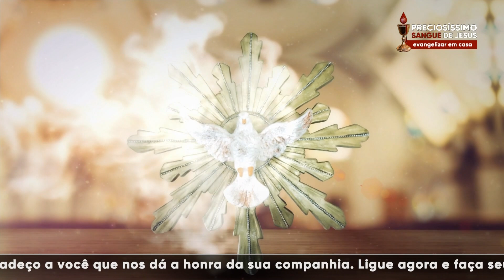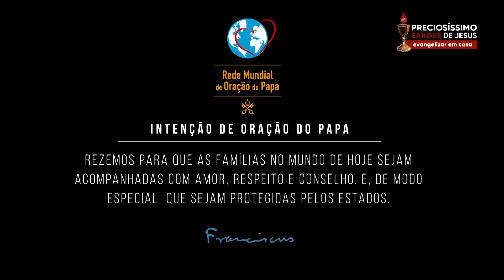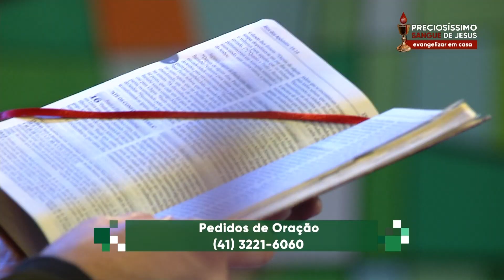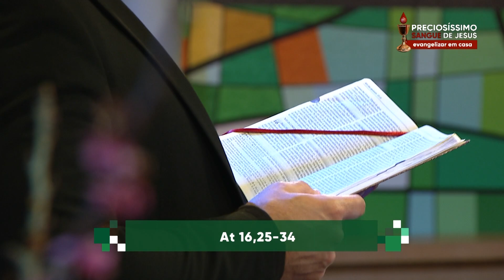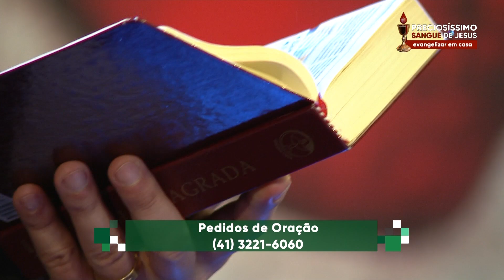Com a Palavra | Padre João Luiz Lemos | 10/07/20 [CC]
CPA20PG220I